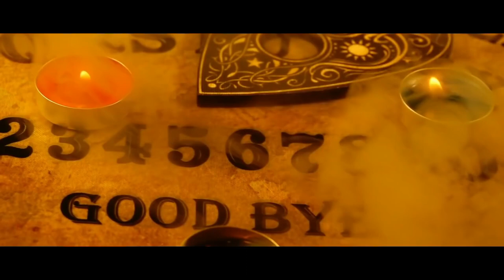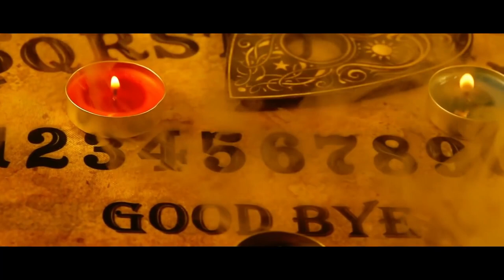From Out of the Storm: A Ouija Story | Creepypasta | Horror Story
This is why you should never play with a Ouija Board...

ARTIST:
►Horror Story Thumbnail Art:
Ivan Stan

by LighthouseHorror
Licence